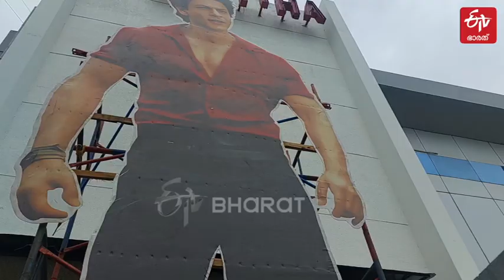ബോക്‌സ് ഓഫിസ് കീഴടക്കിയോ കിംഗ് ഖാന്‍റെ 'ജവാൻ'?; പ്രേക്ഷക പ്രതികരണം അറിയാം...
ബോളിവുഡിന്‍റെ കിംഗ് ഖാൻ ഷാരൂഖ് ഖാനെ നായകനാക്കി അറ്റ്ലി സംവിധാനം ചെയ്‌ത ചിത്രമാണ് 'ജവാൻ'. ബോളിവുഡും തെന്നിന്ത്യയും ഒരുപോലെ കാത്തിരുന്ന ചിത്രം ഇന്നാണ് (സെപ്റ്റംബർ 07) തിയേറ്ററുകളിലെത്തിയത്. കേരളത്തിലെമ്പാടും പുലർച്ചെ ഏഴുമണിക്ക് തന്നെ 'ജവാന്‍റെ' ആദ്യ പ്രദർശനം നടന്നു. വൻ വിജയമായ 'പഠാന്' ശേഷം എത്തുന്ന ഷാരൂഖ് ചിത്രമെന്ന നിലയിൽ 'ജവാന്' അമിത പ്രതീക്ഷയാണ് ഉണ്ടായിരുന്നത് | shah rukh khan jawan theater response